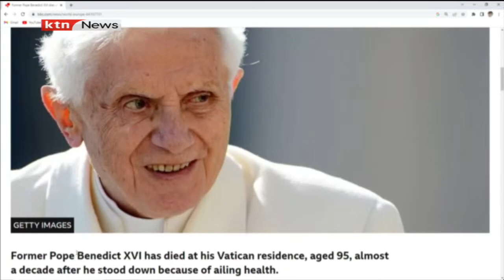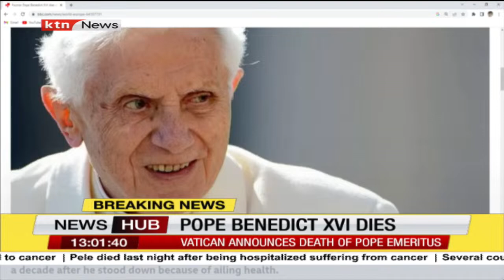Pope Benedict XVI has died